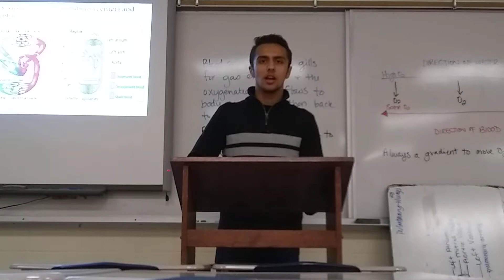Kite Runner Hassan's Eulogy part 1